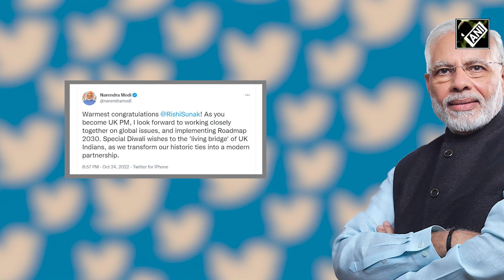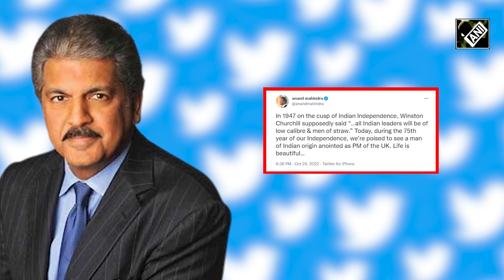UK के नए PM Rishi Sunak का भारत से है गहरा नाता, PM Modi समेत दुनिया भर के नेताओं ने दी बधाई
भारतीय मूल के Rishi Sunak Britain के नए PM बने हैं. दिवाली के दिन सुनक को Conservative Party का निर्विरोध नेता चुना गया. 42 वर्षीय सुनक Britain के पहले एशियाई मूल के प्रधानमंत्री बने. इस ख़बर पर दुनिया भर के नेताओं की ओर से प्रतिक्रियाएं आ रही हैं.